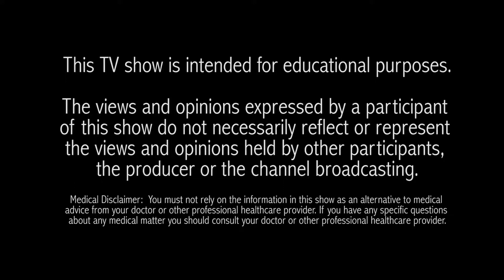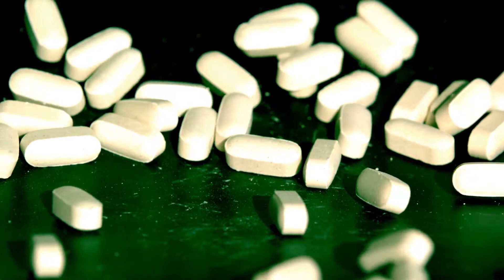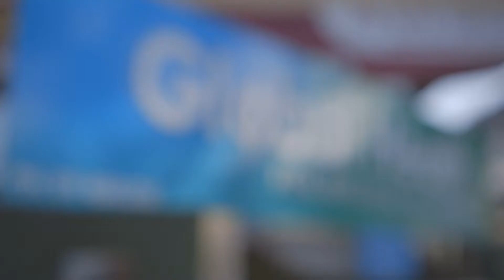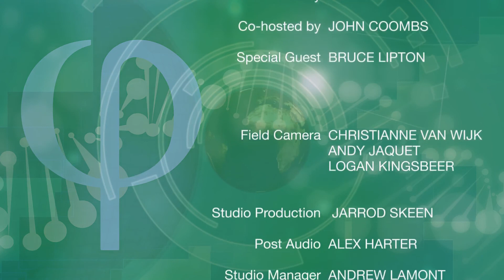The Global Health Show Episode 3